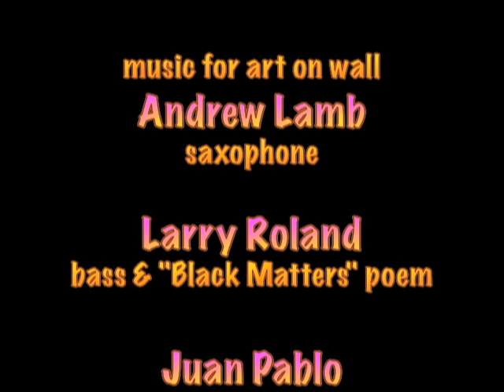Spring Studio's 23rd Anniversary Party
On February 15, 2015, Minerva Durham presents Spring Studio's 23rd Anniversary Party with artists works on walls.

6:30    Andrew Bolotowsky and Mary Hurlbut, flute and voice
7;00    Minerva Durham reads excerpts from "Virginia Meets Alice and Airmen Before, During, and After Vietnam"
7:30     Jason Primavera Dance
7:45     Leticia and Esteban Dance